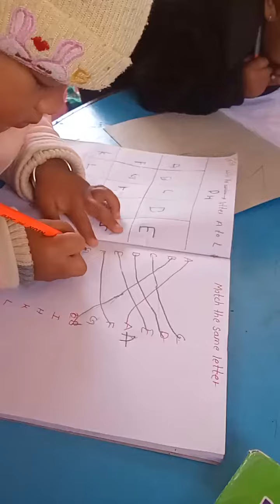Paddai manaslu gurung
Manaslu gurung kasari padne# learning ketaketi lai padaune tarika Readingtokidd nayatarika padne# trending # Pariwar bakery #